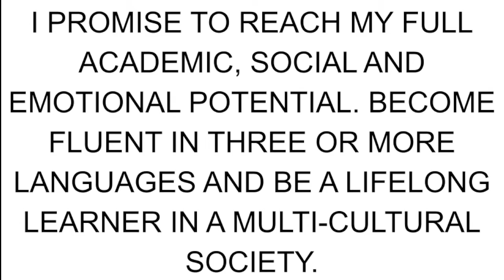May 20, 2022